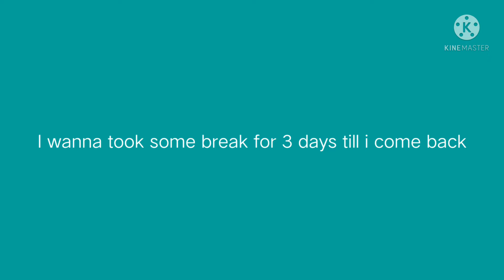I will be back???